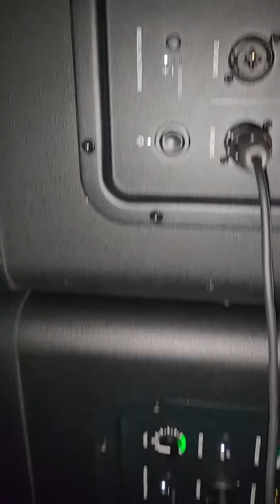2 QSC K12.2s & 4 Bose SUB2s - Homecoming Soundcheck